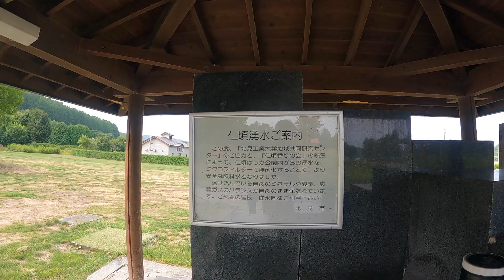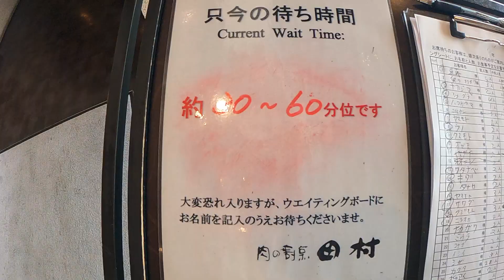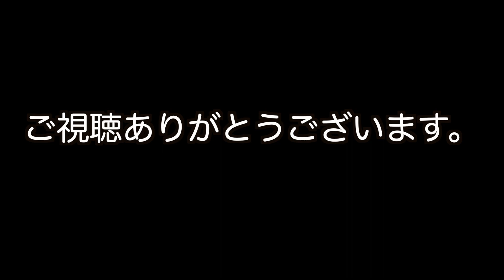【ジムニーで北海道】ついに津別町に到着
2021年8月16日、今回北海道の最終目的地の津別町に到着
その前に訪れたのは北見市。
国道333号を走ります。すると長いトンネル
後で調べてわかったのが道内２番目に長いトンネルで出来るまで
とても大変だったこと。新佐呂間トンネル

北見市は北海道で８番目の大きな町です。
今は玉ねぎ生産量が日本一。
昭和初期はハッカが世界一だったそうです。
今でも北見のハッカは全国でも有名です。
そのハッカ公園に行きました。